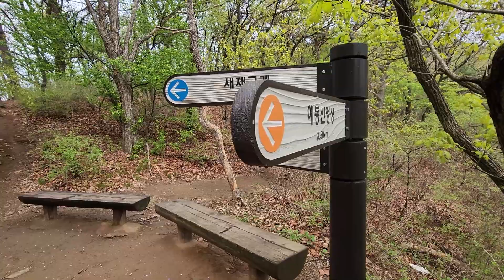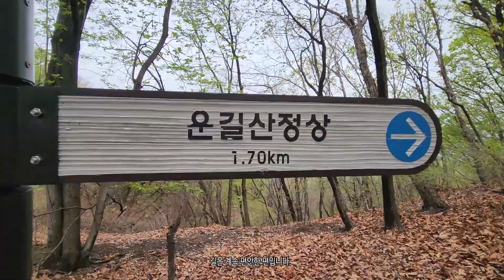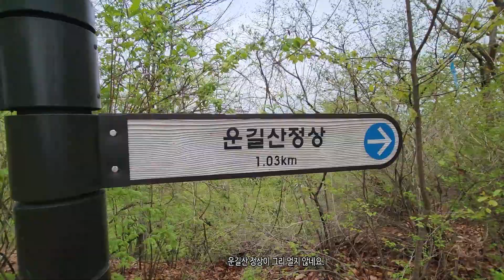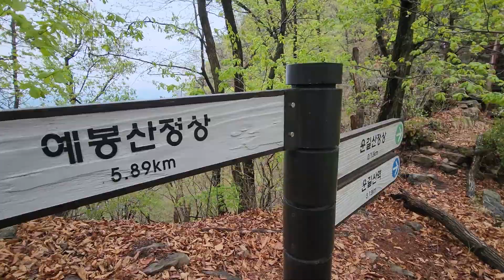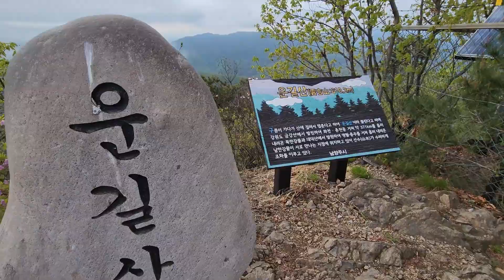운길산역-세정사-운길산-수종사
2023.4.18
세정사 들렀다가 운길산 오르고 나서 수종사 거쳐 하산했습니다.
랩블러 이용해서 길 찾으니 아무런 어려움 없었고요.정상 직전이 좀 힘들었고 나머지 구간은 순탄한 편입니다.